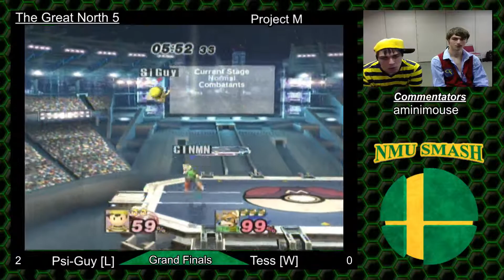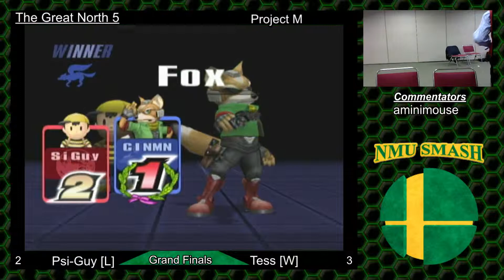Psi-Guy (Ness) vs. Tess (Fox, Ike, Olimar) The Great North 5 (10/31/15)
Welcome to The Great North 5 featuring Melee and Project M! Since it was Haloween we decided to have a costume entry bonus! We stream Tuesdays and Saturdays with biweekly tournaments on Saturdays. If you're interested more about Smash in the Upper Peninsula be sure to check out our Facebook page, UP Smash, or Smash at Michigan Tech. We hope you enjoy the match!